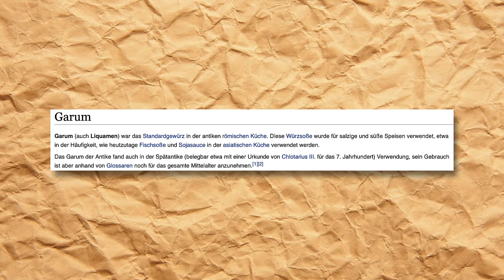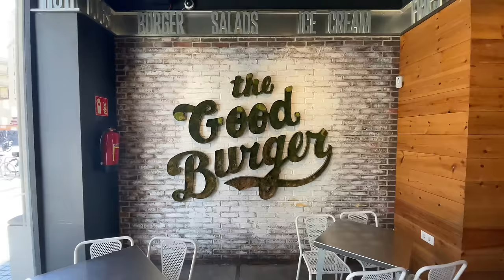24h in Barcelona mit Lukas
►Lukas: @Lukasgalgenmueller